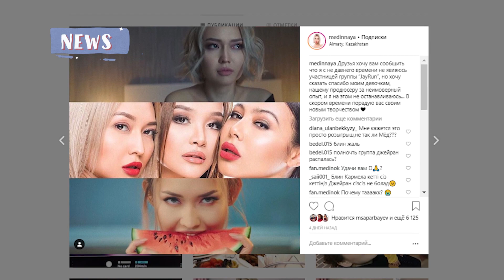Джейран тобы тарады